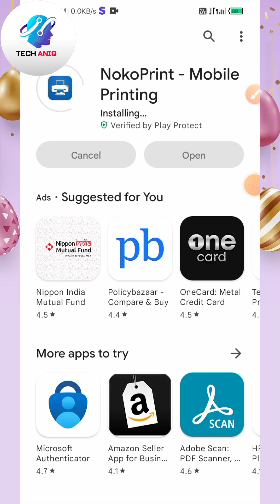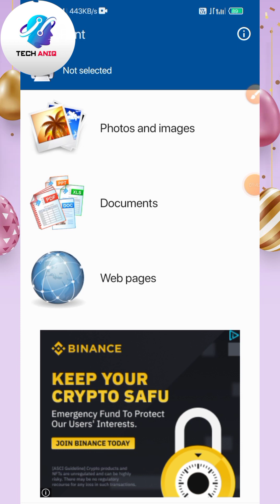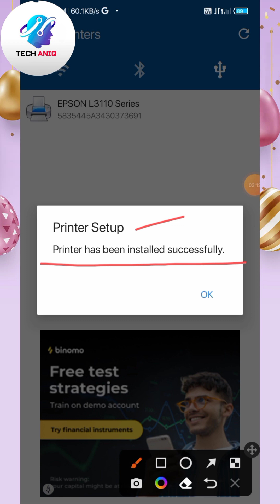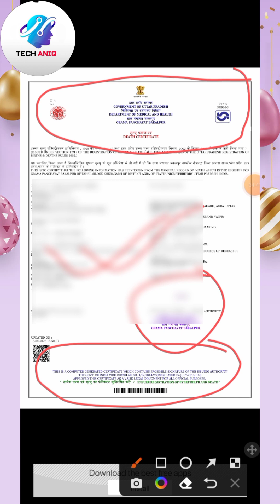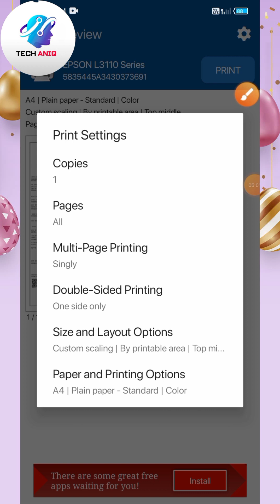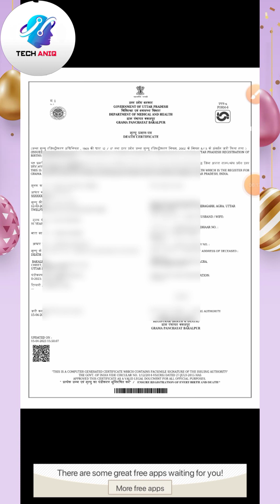Noko Print App New Update 2023।।Noko Print App Black and White Print Update 2023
Noko peint app new update 2023
Noko print app se black and white print kaise nikale 2023
Noko print app color print kaise nikalen 2203
Noko print app color print kaise kren 2023
Noko print app se black and white print kaise kren 2023
Noko print app color copy kaise kren
Noko print app new update today 2023
Noko print app news update 2023
Noko print app update news 2023

Noko print app...Supported Printers
Supported Printers
• HP Officejet, HP LaserJet, HP Photosmart, HP Deskjet, HP Envy, HP Ink Tank, and other HP models
• Canon PIXMA, Canon LBP, Canon MF, Canon MP, Canon MX, Canon MG, Canon SELPHY, and other Canon models
• Epson Artisan, Epson WorkForce, Epson Stylus, and other Epson models
• Brother MFC, Brother DCP, Brother HL, Brother MW, Brother PJ, and other Brother models
• Samsung ML, Samsung SCX, Samsung CLP, and other Samsung models
• Xerox Phaser, Xerox WorkCentre, Xerox DocuPrint, and other Xerox Models
• Dell, Konica Minolta, Kyocera, Lexmark, Ricoh, Sharp, Toshiba, OKI, and other printers

Key Features

• Print directly from your Android phone or tablet to almost any inkjet, laser, or thermal printer
• Print photos and images (JPG, PNG, GIF, WEBP)
• Print PDF files and Microsoft Office Word, Excel, and PowerPoint documents
• Print multiple images per sheet
• Print stored files, email attachments (PDF, DOC, XSL, PPT, TXT), and files from Google Drive or other cloud services
• Print websites (HTML pages) accessed through the built-in web browser
• Print on WiFi, Bluetooth, USB-OTG connected printers
• Integration with other apps via Print, Share menus

Advanced Features

• Many print options (including the number of copies, collate, page range, paper size, paper type, paper tray, output quality, and more)
• Preview PDF, docs, images, and other content before printing
• Borderless photo printing on matte or glossy photo paper
• Color or monochrome (black and white) printing
• Duplex (one or two-sided) printing
• Printing on AirPrint capable printers
• Printing on Mopria compatible printers
• Printing on mobile thermal printers
• Compatible with Windows printer share (SMB/CIFS) and Mac/Linux printer share (Bonjour/IPP/LPD)
About for app
Print PDF, photos, docs, web pages on most WiFi, Bluetooth, USB printers.

Print photos and share them with family and friends. Print documents, PDF files, invoices, receipts, boarding passes, and more at home, at work, or while on the go!

You can print images, photos, web pages, PDFs, and Microsoft Office documents without downloading any additional apps or printing tools anytime anywhere on almost any WiFi, Bluetooth, or USB printer.

The app displays ads so that you can print for free with no restrictions.